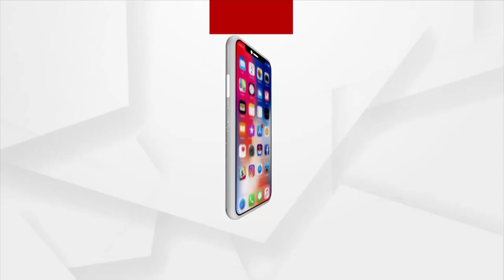Cuttack: Villagers protest against illegal use of JCB instead of Local labourers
Cuttack: Villagers protest against use of JCB instead of Local labourers in grazing lands.